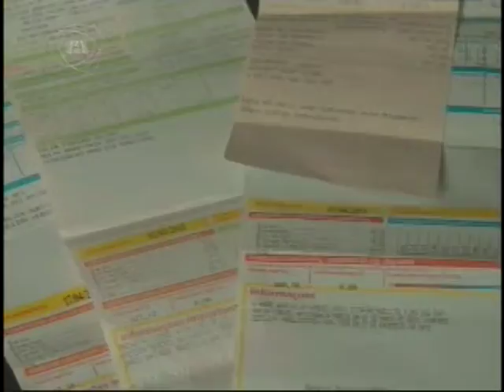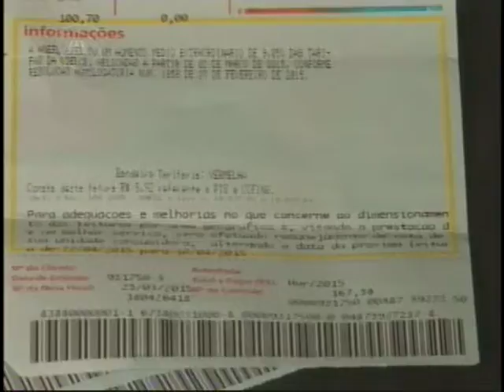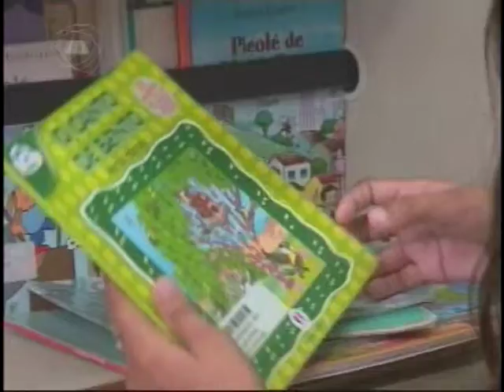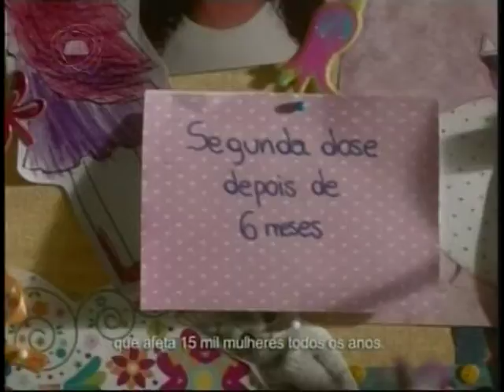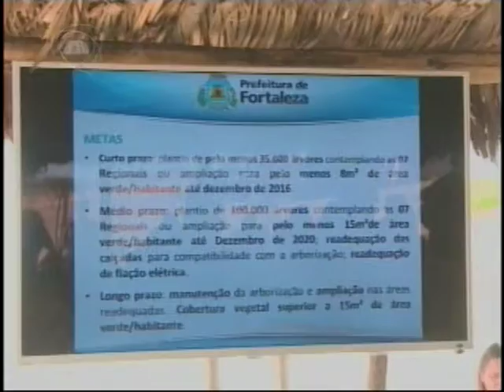TELEJORNALISMO | Jornal Assembleia 05/06/2015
| CPI prótese congresso | Inclusão de deficientes | Ônibus grátis hemofílico | Iluminação pública | Parada cultural | Queimados Ceará | Resultado plano de arborização | Trotes disque 100 | Crise no setor automotivo |